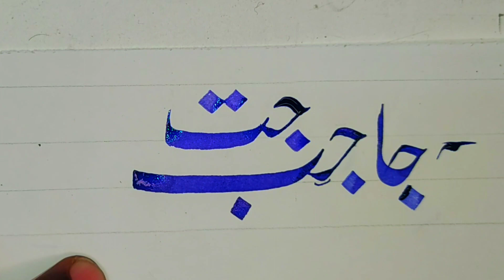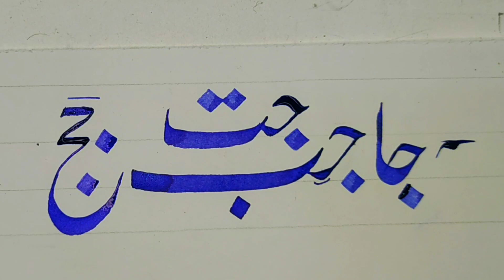خوش خطی (کتابت) سبق 14#viral allah video art calligraphy muhammad #002 #0020